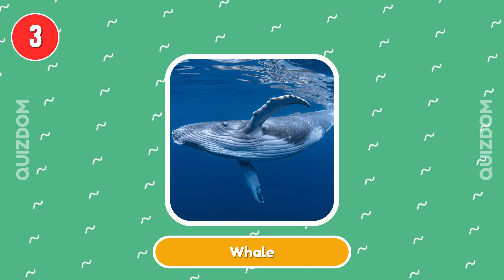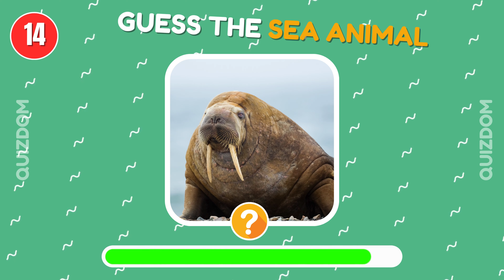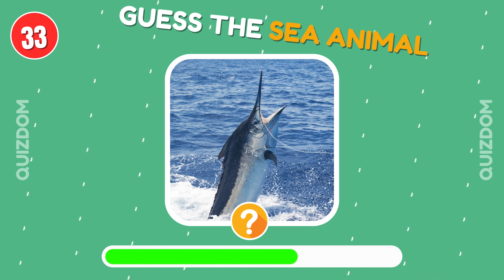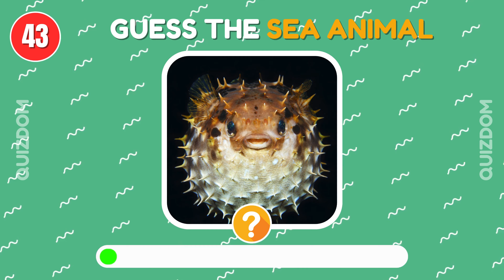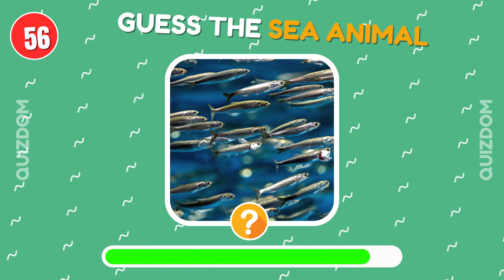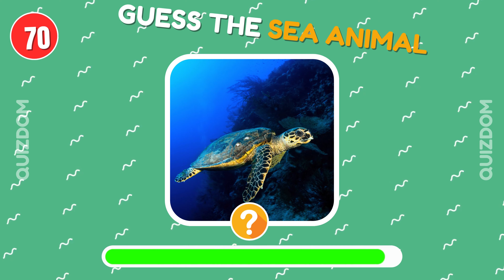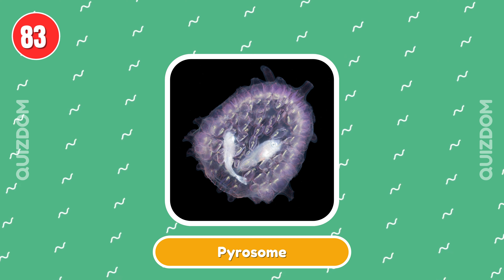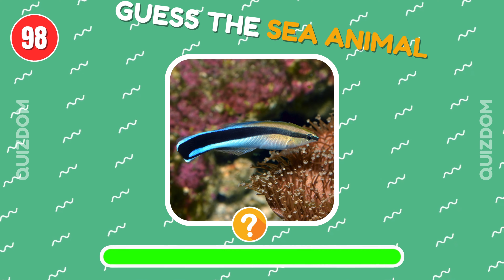Can You Guess 100 Sea Animals in 3 Seconds? 🐟🐙 | Animal Quiz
🌊 Can You Guess 100 Sea Animals in Just 3 Seconds? 🐟🐙

Dive into the deep blue with this exciting sea animal quiz! 🌊 We've lined up 100 amazing creatures from the ocean, and you have just 3 seconds to guess each one! Can you identify them all before time runs out? 🕒

Whether you're a marine life expert or just love the ocean, this challenge is for you! From the mysterious depths to the colorful coral reefs, test your knowledge and see how many sea animals you can name. 🐬🐢

How many did you guess correctly? Let us know! 🐠